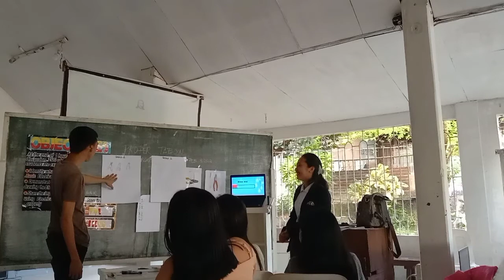LGBTQ VIDEO CAMPAIGN